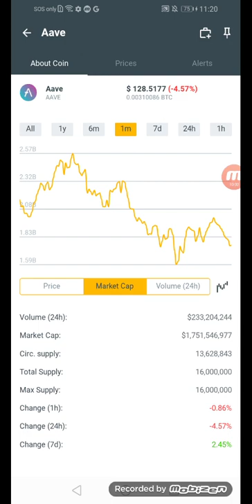Aave coins.ph hit $128.5177 in just a min +57% March 04,2022